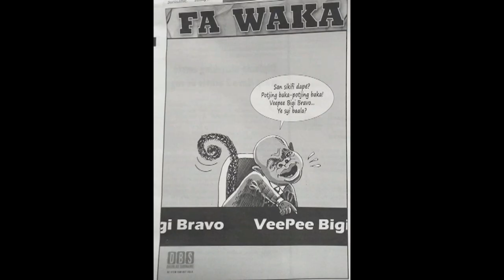29 08 2020 SVJ over boycotten mediabedrijven